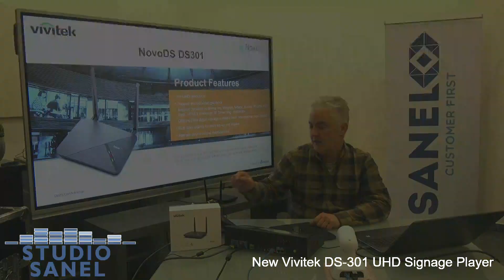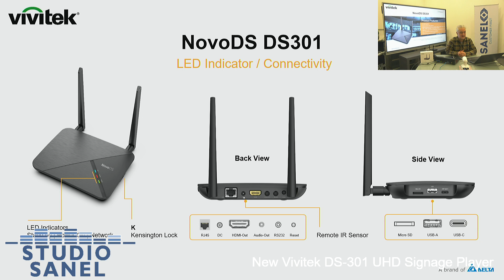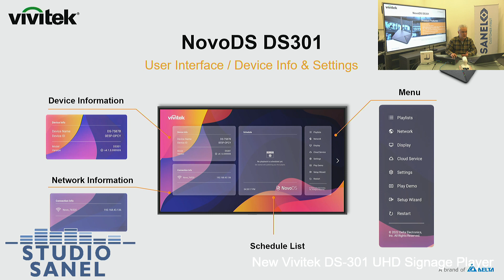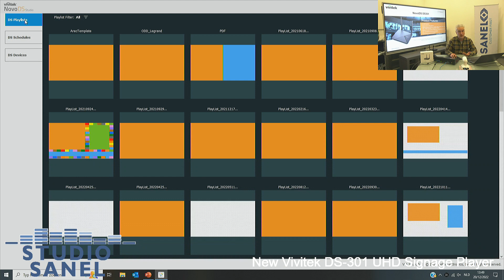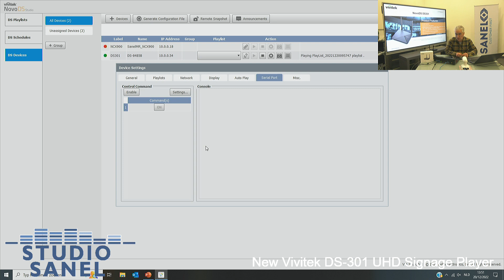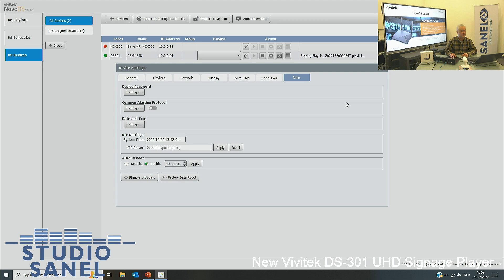NovoDS301 FR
DS301 est un lecteur multimédia d'affichage numérique qui présentera votre contenu en UHD 60fps avec une installation simple.